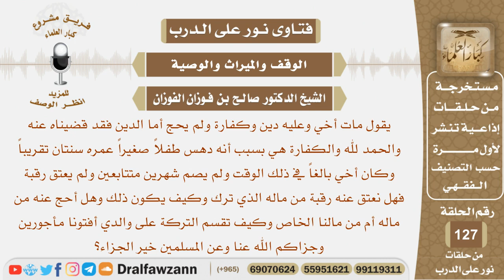توفي أخاه وعليه ودين وكفارة ولم يحج فهل يدفع عنه الكفارة ويحج له من ماله وكيف توزع تركته على والده؟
نص السؤال:
يقول مات أخي وعليه دين وكفارة ولم يحج أما الدين فقد قضيناه عنه
والحمد لله والكفارة هي بسبب أنه دهس طفلاً صغيراً عمره سنتان تقريباً
وكان أخي بالغاً في ذلك الوقت ولم يصم شهرين متتابعين ولم يعتق رقبة
فهل نعتق عنه رقبة من ماله الذي ترك وكيف يكون ذلك وهل أحج عنه من
ماله أم من مالنا الخاص وكيف تقسم التركة على والدي أفتونا مأجورين
وجزاكم الله عنا وعن المسلمين خير الجزاء؟
السيرة الذاتية :
للاشتراك في قناة الشيخ صالح الفوزان

رئيس الفريق
لمشروع كبار العلماء